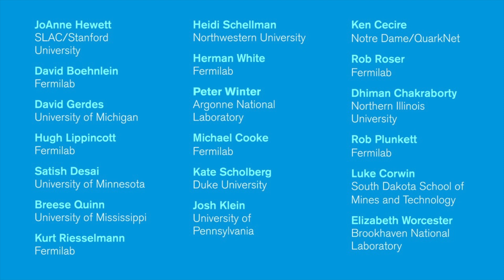Why Particle Physics Matters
Particle physicists dedicate their lives to understanding the fundamental nature of energy, matter, space and time. Why do they do it? We asked them to explain, and a couple dozen bravely stepped forward to do it on camera.